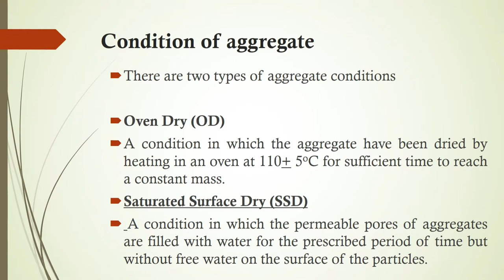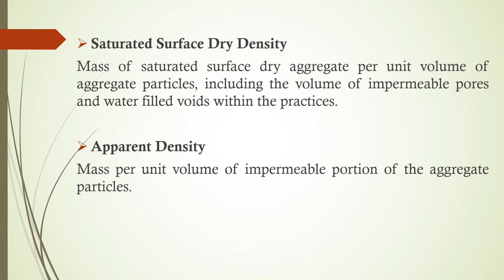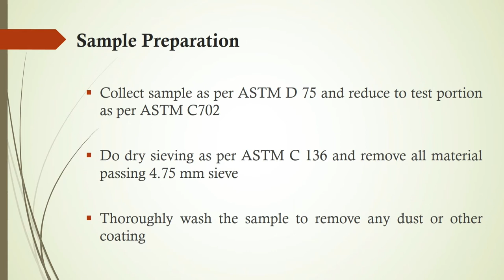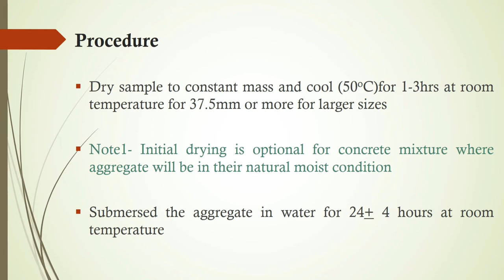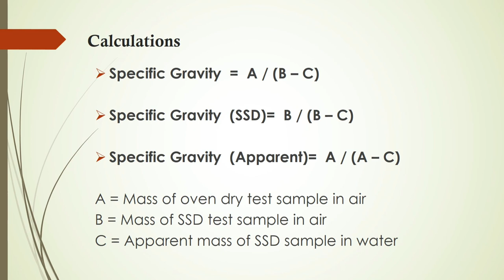Part 1- Specific Gravity/Relative Density and Absorption of Coarse Aggregate ASTM C127 & AASHTO T 85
Part 1 is theoretical part of the procedure to get knowledge of the test.